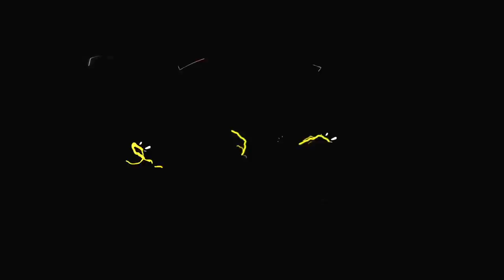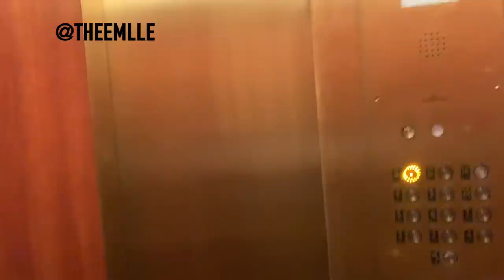STAYING AT THE WORST RATED HOTEL NYC | Thee Mademoiselle ♔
I completely understand I should have read the reviews but I did not stay the whole time (was only there for 2 hours), did not get the room as pictured, the bathroom was dirty and the owner was incredibly RUDE.

If you're looking for a great place to stay in NYC, The Wolcott is where it's at! :

Twitter|Instagram|Facebook : @TheeMlle

♔F A Q :
Name : Yvana Romelus
Stage Name : Thee Mademoiselle
Nickname : Shortyy/Vava
Ethnicity : Haitian 🇭🇹
Birthdate : 1/5/95
Location : NJ
Education : Bloomfield College Alumni 2017
-Communications//Concentration : Broadcast Journalism🎓

♔ VIDEO SPECS :
Camera :Canon T5i - 18-55 MM STM LENS
Lighting : 18' Neewer Ring Light
Editor : Final Cut Pro X // iMovie [MAC]⠀⠀⠀⠀⠀⠀⠀⠀